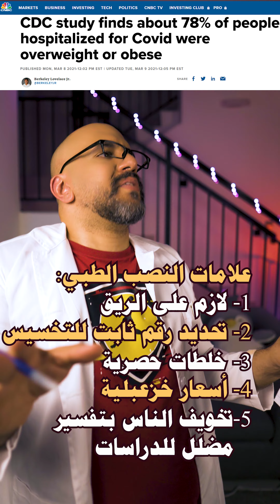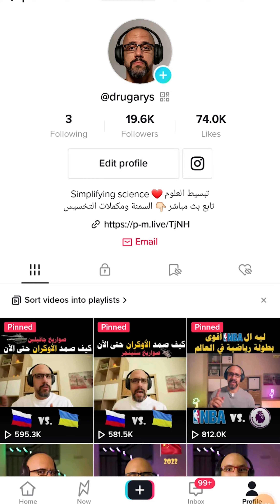قبل ماتبدأ الدايت - اشهر 5 خرافات عن التخسيس لازم تبعد عنهم | بورشامة طبية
كلنا عندنا حلم اننا نعمل فورمة ونخس ويبقى شكلنا متناسق، وكتير مننا بيجرى ورا منتجات التخسيس ويمشى ورا الناس اللى تقولك هات
 فلوس وهتخس 20 كيلو فى اسبوع واحد،
وللاسف بينتهى الموضوع انك مش بتخس وبتخسر فلوسك، علشان كدا قررنا فى بورشامة طبية سريعة نقولك ايه هى الحاجات اللى تبعد عنها وانت بتبدأ الدايت بتاعك

اتفرج على الحلقة وقلنا فى التعليقات ايه الحاجات اللى جربتها فى التخسيس وماجبتش معاك نتيجة

ازاى تربح فلوس من تطبيق بورتمي :-

هل تبحث عن معلومات دقيقة وبث مباشر 🎥 لأي عقار، سلعة، أو منشأة في العالم؟
هل لديك محتوى قيّم وتريد عرضه وكسب المال 💵💵 من اليوم الأول دون اشتراط الحصول على آلاف المتابعين والمشتركين؟

لا تحتاج أكثر من هاتفك، حمل تطبيق بورتمي اليوم وابدأ بطلب البث 📹 المباشر لأي مكان بالعالم، بورتمي سينقلك حيثما تتمنى🤩

 واحصل  أيضا على المال💶💶 عند استقبالك لطلبات البث المباشر 📹لمحتواك أو منطقتك من الآخرين منذ اليوم الأول دون اشتراطات

للمزيد من المعلومات عن تطبيق بورتمي قم بزيارة الموقع

انقاص الوزن
تخسيس البطن
تخسيس
ادوية التخسيس
التخلص من الكرش
رجيم سريع
تخسيس الكرش
التخسيس السريع للبطن والارداف
التخسيس السريع جدا بدون رجيم
التخسيس السريع
التخسيس للدكتور حسام موافي
التخسيس للدكتور جودة محمد عواد
التخسيس في الشتاء
التخسيس بالاعشاب
اسرار التخسيس يوم واحد
يوميات امنيه ومؤمن وصفة التخسيس
رقص يساعد على التخسيس
دكتور يحيى بتاع التخسيس
التخسيس والكيتو